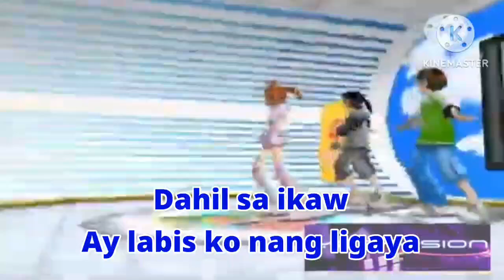Kahit Konting Pagtingin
Credits to:@GREEN_SCREEN_KARAOKE_SESSIONS @BryanMadrealYoso_2024